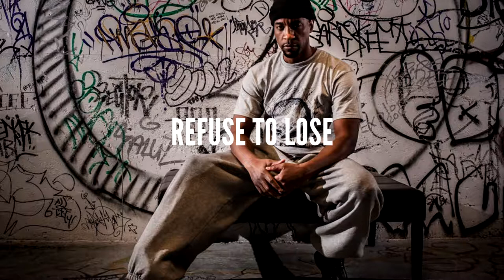Happy Motivational Soulful Boom Bap Masta Ace x Marco Polo Type Beat w/ Nas Hook Vox - Refuse 2 Lose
N O T I C E :

1. I do everything over mail, direct over messages because I want to give my customer more privacy and security.

2. You must purchase a lease or exclusive rights first to use this beat.

3. If you are music label and want to use this beat for certain placement, project (Drake, J. Cole, Lil Baby, etc) soon as we close the deal, beat will be removed from my YouTube if is needed. It will not be sold again.

* (I respect everyone's privacy so if you are some major rapper/big label and you text me, I will keep it down low until we close our deal/aggrement and release main project/album/song. No leaks,  no me screenshoting our chat and sharing, etc)

4. I do not give away free beats, but I'm reasonable person who is open for deals, bundles to help you in your career. (For independent/upcoming artists mostly) I just don't want to waste your precious time.

5. Soon as you purchase the beat, you will get direct WeTransfer link of your beats, sessions to your mail. It will take some time for you to have the links since I need time to upload beats you pick. (30 min - 1 hour max) I accept payments thru PayPal, Cash App and Western Union.

6. I make beats over 10 years and I worked with many artists. Recently with Vado, Project Pat so I'm not here to scam you or to play games with you. I take my job seriously.

7. I respond always fast. (with text and voicemail reply)

8. Why you should buy beats from me? I don't know. I'm not trying to convince you to do that by using big speeches and being all nice and sentimental over text. That's totally your choice. I let my beats talk for myself. If you fuck with me - great. Let's cook up. If not - it's all love still.

Your boy. Kolaps.